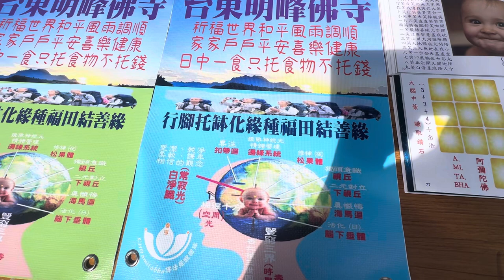大悲咒行腳種福田前行🌏